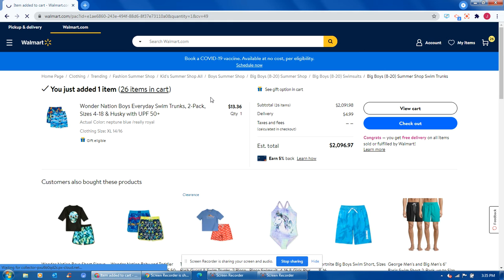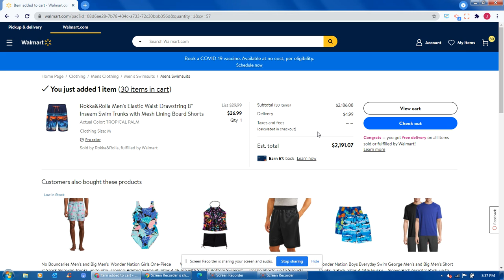walmart.com shark swim shorts for mens shark swimming trunks pj masks and thomas and friends